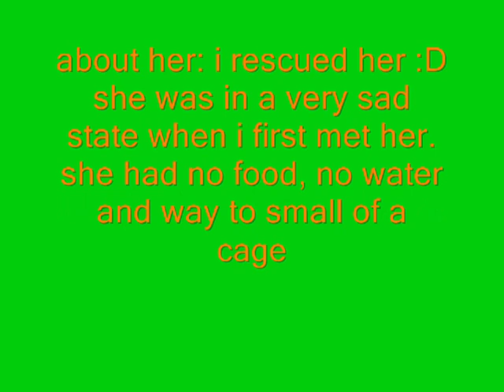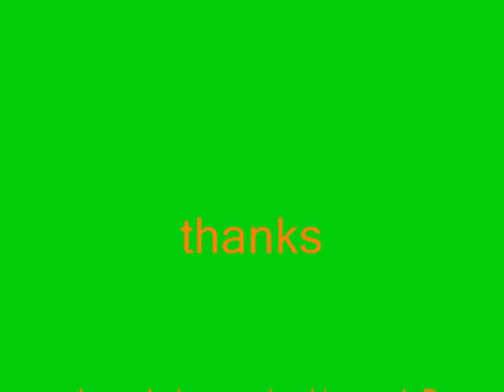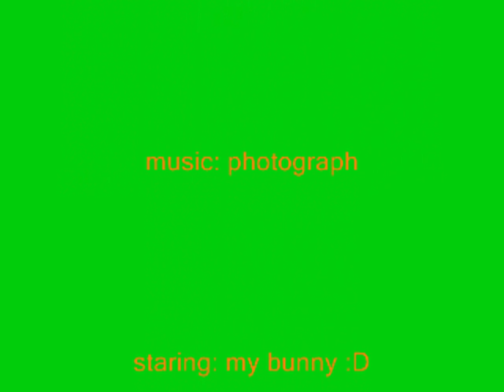cloe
my bunny :D